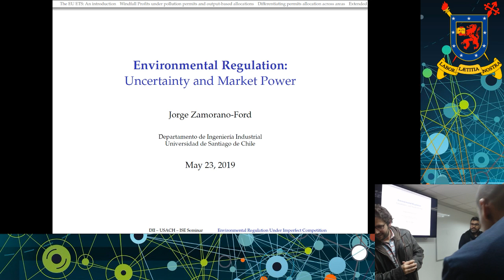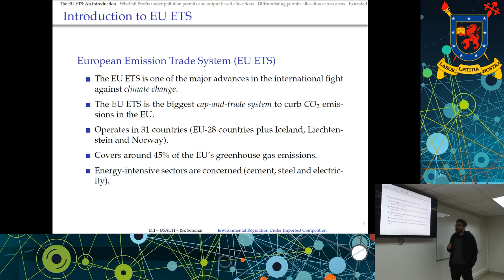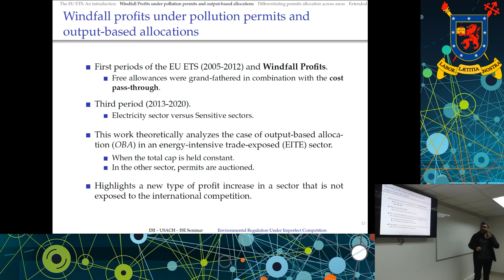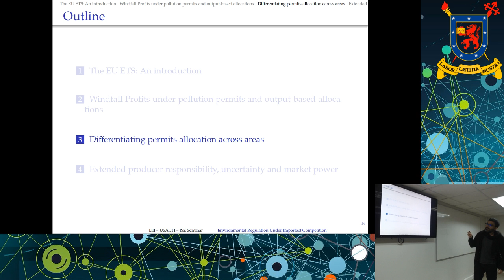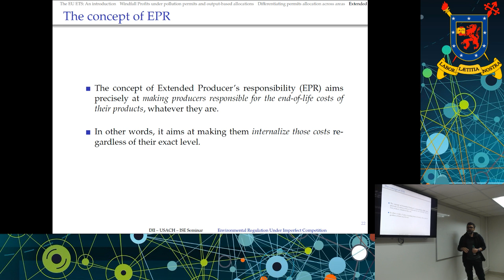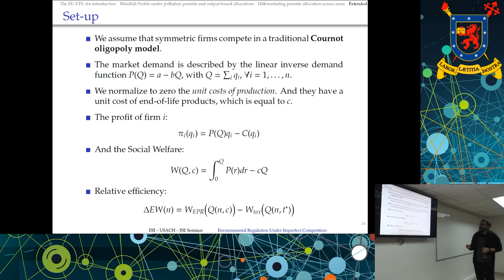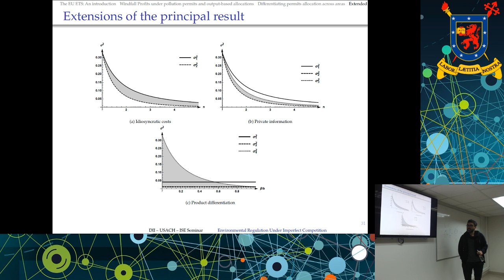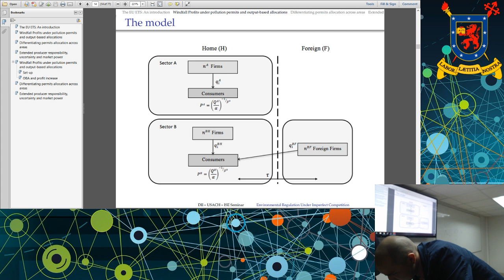Seminario ISE USACH: Jorge Zamorano (Universidad de Santiago de Chile)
Jorge Zamorano (USACH)
Assistant Professor | Industrial Engineering Department, University of Santiago, Chile
Thu May 23rd, 12:00-13:00

Postgrado B room, 2nd floor North building, Industrial Engineering Department, USACH

Title: Environmental regulation under imperfect competition

Abstract: In this talk I will give an overview of two of my research tracks in the field of regulation of economic activities that harm the environment: one is the design of pollution permits and the other is waste management.

Regarding the design of pollution permits, I will talk about two papers. One paper analyses the implementation of pollution permits. It focuses on the distributional impacts linked with the stringency of output-based allocation, when the market for permits covers two sectors and the total cap is held constant. Another paper addresses the issue of differentiating permit allocation across areas, this being linked to the possibility of firms to relocate.

Regarding waste management, I will talk about a working paper that compares the efficiency of extended producer responsibility (EPR) programs and the efficiency of an ex-ante tax. The tax allows more ex-ante flexibility regarding market conditions, but the EPR allows more ex-post adaption to cost realizations. As a result, the relative efficiency of the EPR increases with uncertainty of the costs and competitiveness of the market. We propose several extensions of this basic result. Also, we propose a new partial EPR solution and delineate the circumstances under which this new policy instrument can outperform the traditional ones.